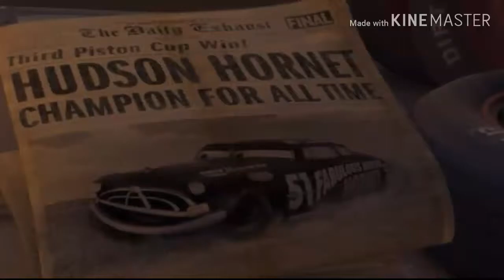41 minutos doc Hudson fumando Disney Carros 1 2016